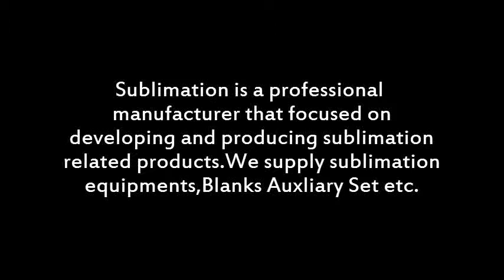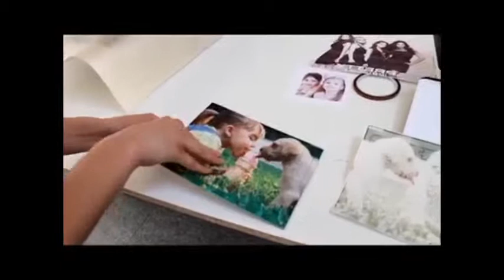FENGRECO Sublimation jigsaw puzzle